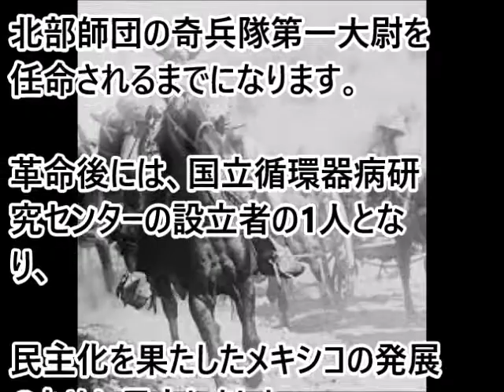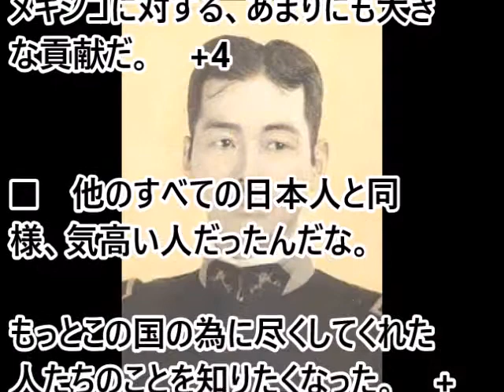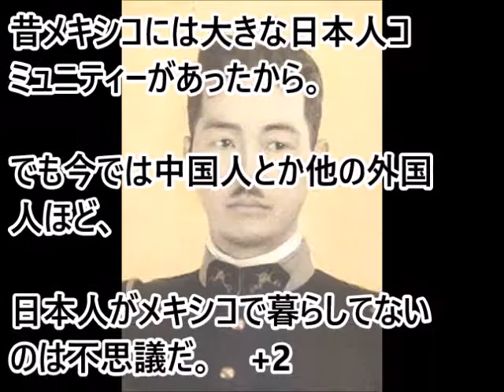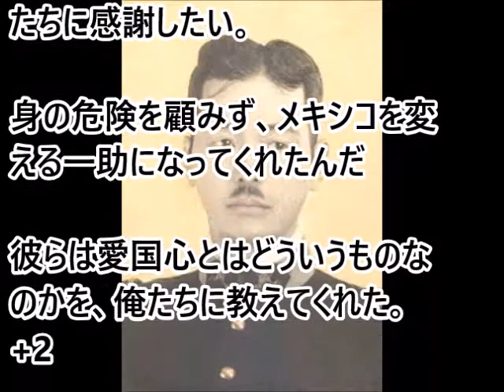（海外の反応） メキシコの革命に参加した日本人達にメキシコ人が大感動!!